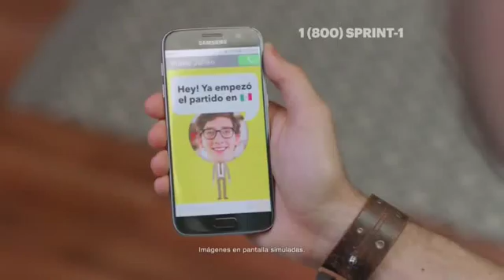Sprint - Game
Open World / Wireless Service
First Run: 6.18.16
Last Run: 7.12.16
Clearance: Local & National